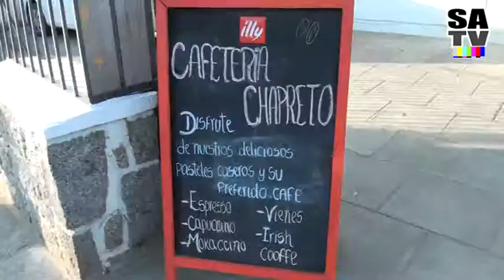CAFETERÍA "ILLY CHAPRETO" EN ALGARROBO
Gustos y placeres en algarrobo "Illy Chapretto" pone acento a las tardes en Algarrobo. En bonito espacio, mirando el mar, al aire libre, visitantes y residentes podrán disfrutar de gustos y tradiciones todos en la preparación de un rico café, con sabores traídos desde EUROPA sin perder su esencia real.

Ubicanos en:
"ILLY CHAPRETO" - A un Costado de Supermercado El Lider en Algarrobo.

"ILLY CHAPRETO" - Calle Carlos Alessandri frente al Mar en Algarrobo.